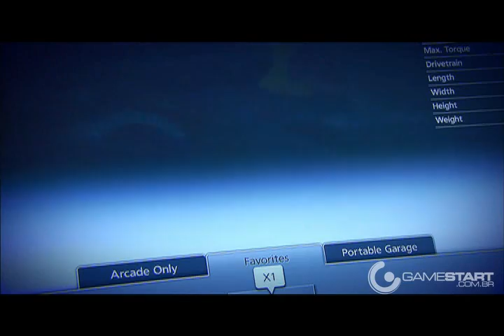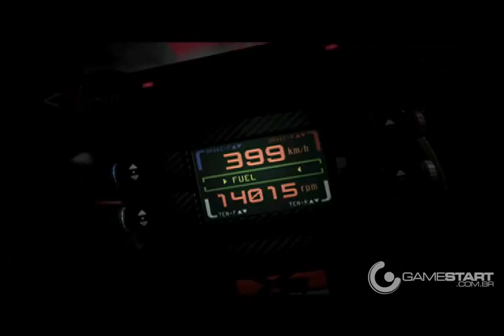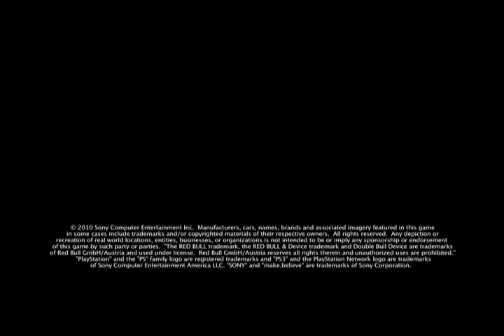Gran Turismo 5 - X1 Prototype Full Reveal Trailer